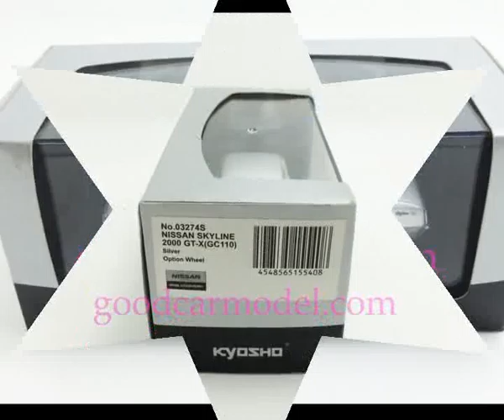Nissan Skyline 2000 GT-X (GC110) Kyosho 03274S